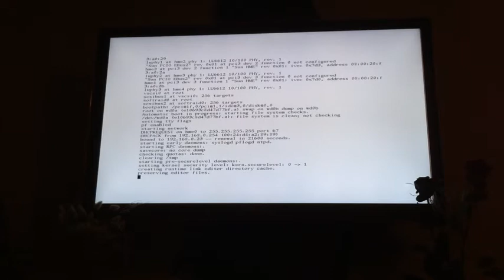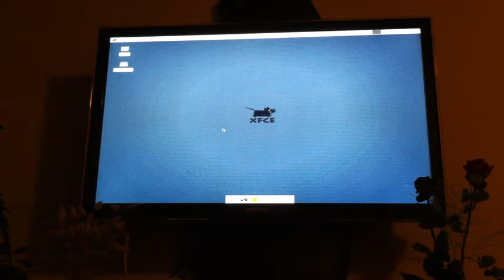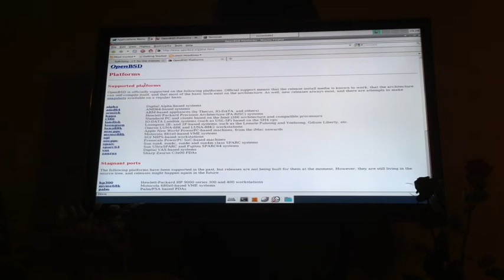OpenBSD 5.1 on Sun Ultra 5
This is just OpenBSD 5.1 booting and running XFCE on a Sun Ultra 5.

I'm impressed that it still runs after all this years :)